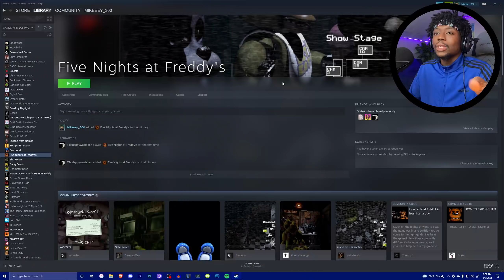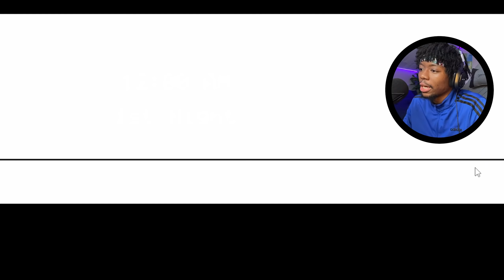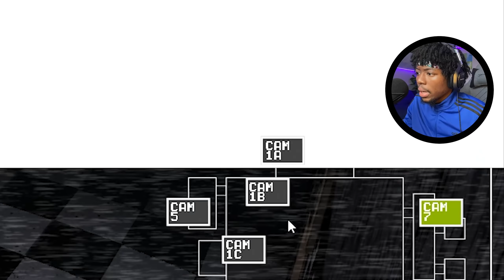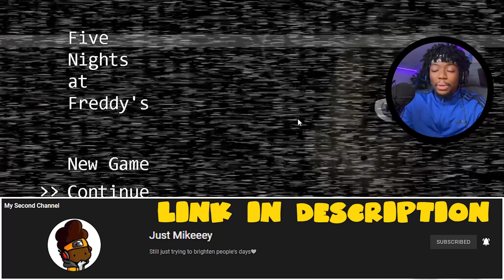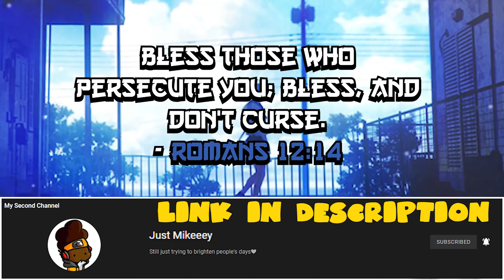IT's TIME I GET INTO FNAF MORE | Five Nights at Freddy's 1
In this video I played the First Five Nights at Freddy's game

Hopefully this video was able to brighten your day❤